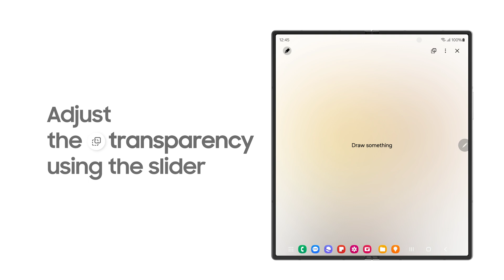Galaxy Z Fold6: How to use Drawing Assist | Samsung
Unleash 🌪 your creativity 🎨on the all new Galaxy Z Fold6. Turn scribbles ✏️ into show-stopping works of art using Sketch to image. Play around with different artistic styles, unlock 🔓 new inspiration, and unfold new content in a flash 💫

00:00 Intro
00:18 Sketch to image
01:08 Drawing effects